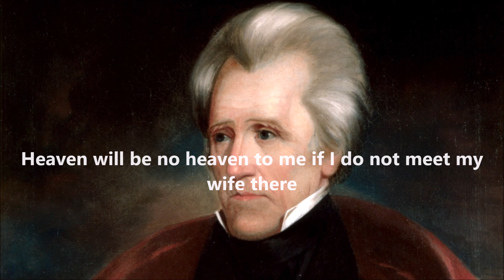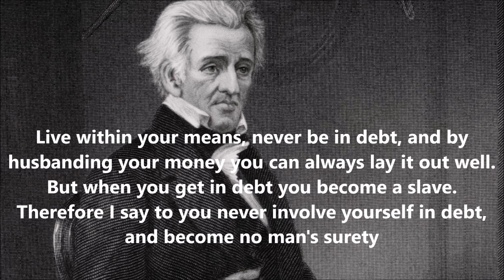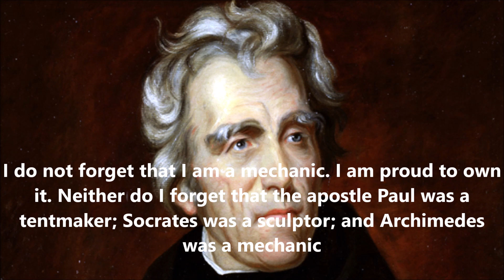Andrew Jackson Quotes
Here Is Some Andrew Jackson Quotes

Andrew Jackson

1 - One Man With Courage Makes A Majority
2 - You must pay the price if you wish to secure the blessings
3 - Give me a thousand Tennesseans, and I'll whip any other thousand men on the globe
4 - It is to be regretted that the rich and powerful too often bend the acts of government to their own selfish purposes
5 - Do they think that I am such a damned fool as to think myself fit for President of the United States? No, sir; I know what I am fit for. I can command a body of men in a rough way, but I am not fit to be President
6 - Heaven will be no heaven to me if I do not meet my wife there
7 - Peace, above all things, is to be desired, but blood must sometimes be spilled to obtain it on equable and lasting terms
8 - Any man worth his salt will stick up for what he believes right, but it takes a slightly better man to acknowledge instantly and without reservation that he is in error
9 - Go to the Scriptures... the joyful promises it contains will be a balsam to all your troubles
10 - Live within your means, never be in debt, and by husbanding your money you can always lay it out well. But when you get in debt you become a slave. Therefore I say to you never involve yourself in debt, and become no man's surety
11 - To the victors belong the spoils
12 - There are only two things I can't give up; one is coffee and the other is tobacco
13 - The people are the government, administering it by their agents; they are the government, the sovereign power
14 - The President is the direct representative of the American people and is elected by the people and responsible to them
15 - I have always been afraid of banks
16 - People are my religion/Because I believe in them
17 - I do not forget that I am a mechanic. I am proud to own it. Neither do I forget that the apostle Paul was a tentmaker; Socrates was a sculptor; and Archimedes was a mechanic
18 - Every good citizen makes his country's honor his own, and cherishes it not only as precious but as sacred. He is willing to risk his life in its defense and its conscious that he gains protection while he gives it